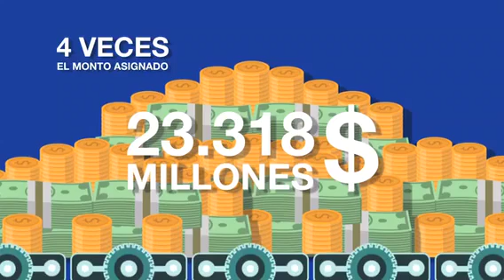Así ha rendido cuentas @EmpresasPolar en 13 años de control de cambio en Venezuela. Difúndanlo.